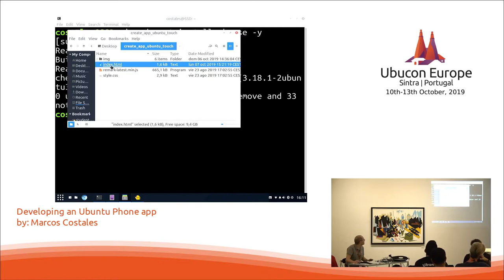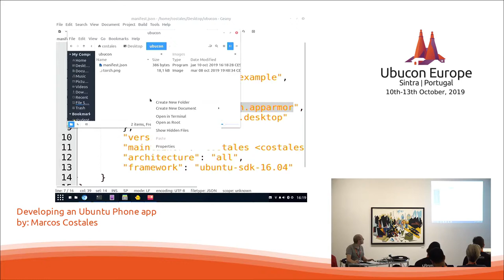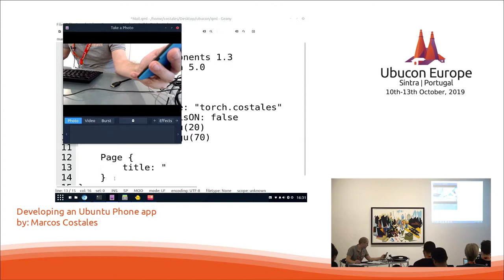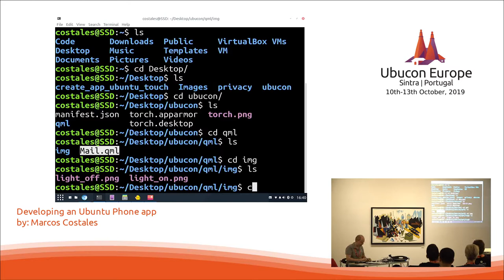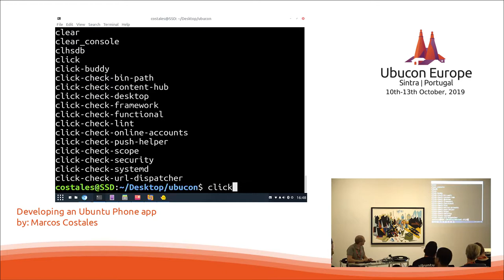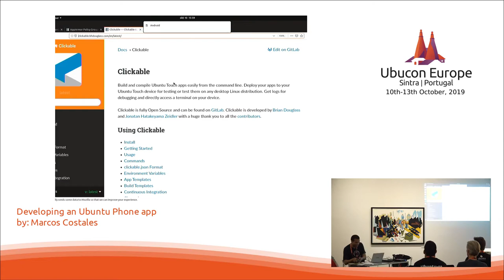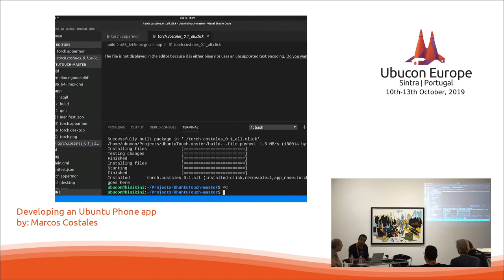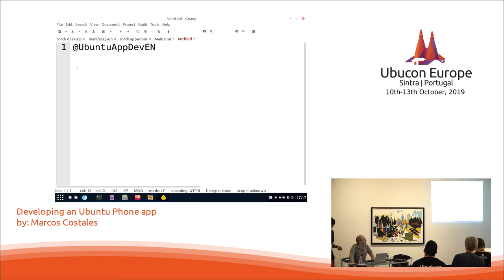Ubucon Europe 2019 - Developing an Ubuntu Phone app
»Developing an Ubuntu Phone app«
by: Marcos Costales

Let's create a simple Ubuntu Phone application

How to create a native application for Ubuntu Phone

Marcos Costales
Ubuntu [member|insider|developer|user|dreamer]

Founder and main developer of these projects: Gufw | uNav | Folder Color | uWriter | ANoise…
Just make (it) happen!
Free software contributor with enthusiasm and hard-working in innovating projects.